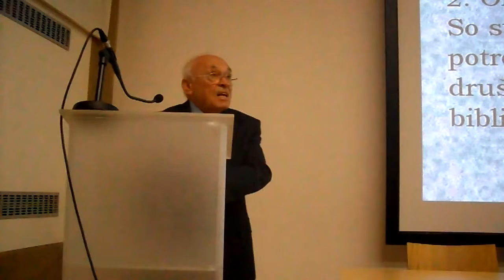Kongres2014, Aleksander Skaza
Strokovni posvet ob 80-letnici Slavističnega društva Slovenije, Dan odprtih vrat ZDSDS, 3. oktobra 2014 v Mestnem muzeju v Ljubljani